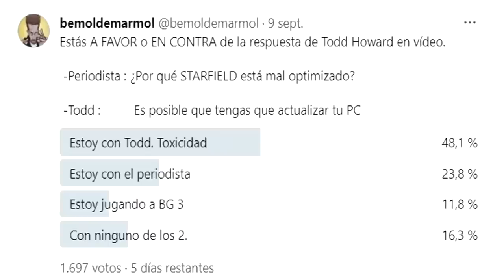STARFIELD: TODD HOWARD: "QUIZÁ DEBERÍAS ACTUALIZAR TU PC" / GENTE QUE QUISO VER UN CP 2077 PARTE 2